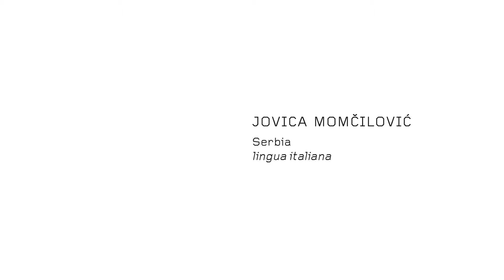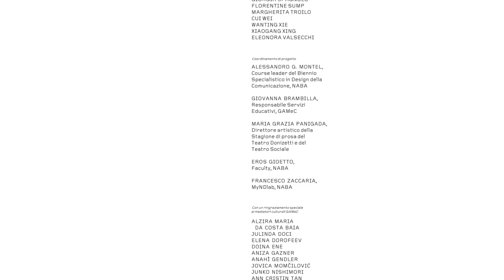Jovica Momcilovic racconta Jean Fautrier - Lingua italiana